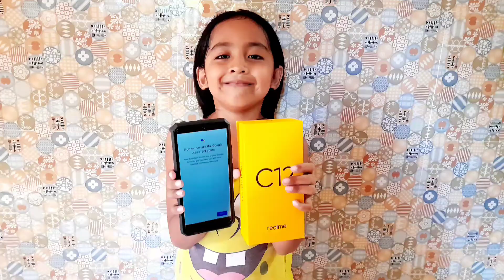FIRST EVER PHONE REACTION : REALME C12